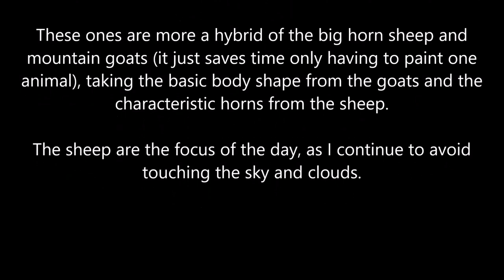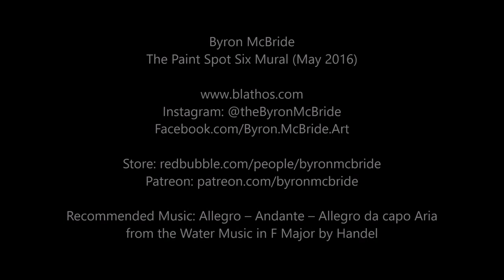The Paint Spot Six Mural: Day 14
Today, I work on the Big Horn Sheep in the painting.  They are really a hybrid of Big Horn Sheep and Mountain Goats - two of my favourite animals from the  Rocky Mountains.

I won a commission to paint a 2.5 square meter mural (8 square foot) for the Paint Spot in Edmonton, Canada, as part of their the Paint Spot Six Mural competition in 2016. My painting is inspired by Maligne Canyon in Jasper National Park, one of my favourite places.